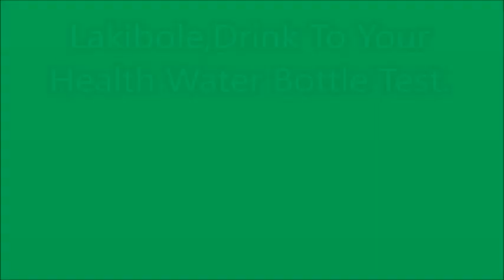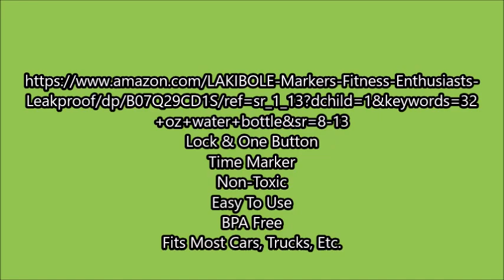Lakibole Drink To Your Health Test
Leakproof/dp/B07Q29CD1S/ref=sr_1_13?dchild=1&keywords=32
+oz+water+bottle&sr=8-13
Lock & One Button
Time Marker
Non-Toxic
Easy To Use
BPA Free
Fits Most Cars, Trucks, Etc.
Movie By Paranormal Hood
Episodes
Books:
Pouring A Floor

Donia Gonzales-Copeland
POB 371
Delaware City, DE 19706

 Mail to:
Donia Gonzales-Copeland
POB 371
Delaware City, Delaware 19706